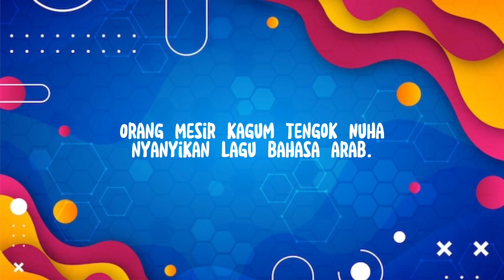Lagu Casablanca cecah 10 juta! Orang Mesir tercengang Nuha Baharin nyanyi